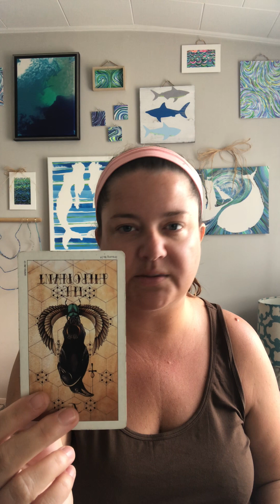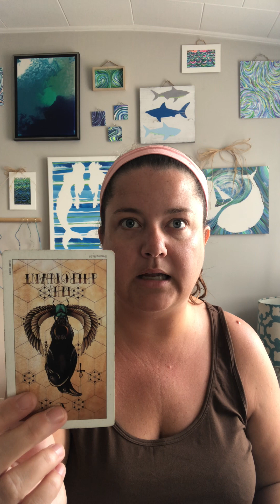TAURUS ♉️TOO STUBBORN to make it right😤🤐— but you/they want RECONCILIATION❤️‍🩹 & FOR IT TO WORK!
Tarot @ 13:10

Megan♥️